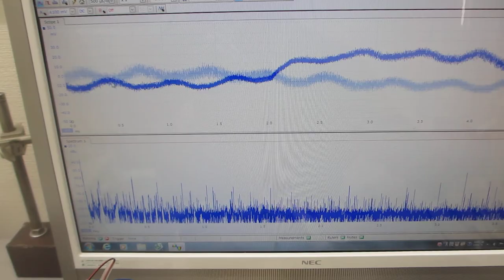おもちゃのバイオリンを利用した超音波実験（超音波システム研究所）